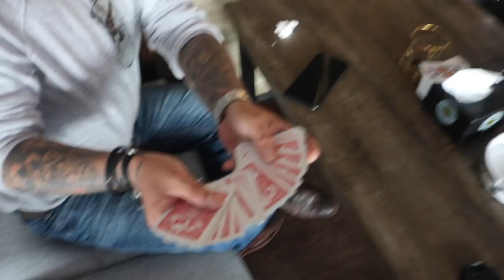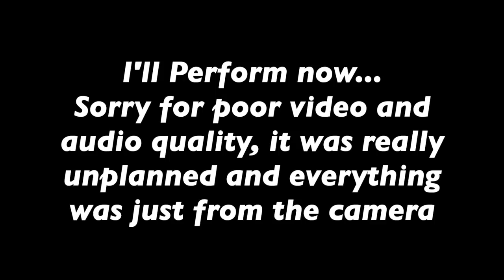Street Magic Nepal | Magic Vlog Ep2 | FT. Eduard Todor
The restaurant is CityScape Restaurant which is an awesome place to chill..
Thank you all for support on the last video.

Kritika;s Channel